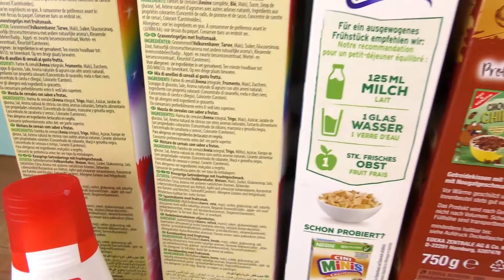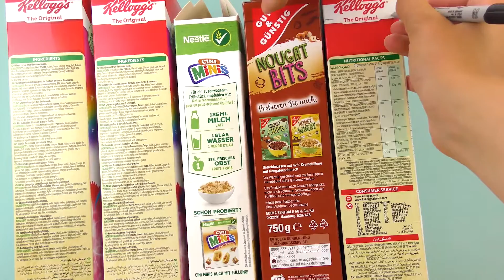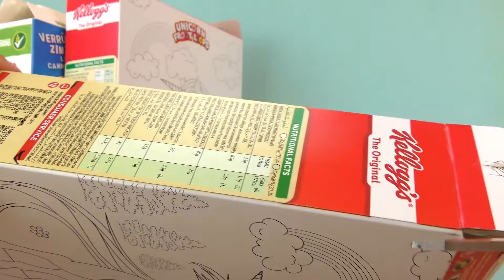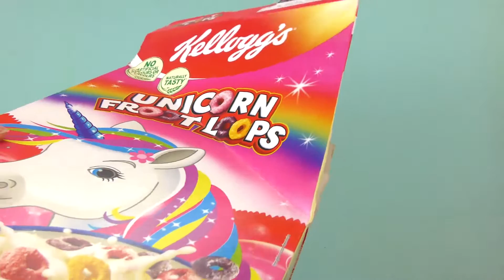Back to School DIY | krabičky a pořadníky do školy | Ebarevné krabičky a šanony na sešit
Tyto playlisty by Vás mohly také zajímat:
Nejnovější videa:

Další skvělé kanály:
Hraj si se mnou - hračky pro děti: